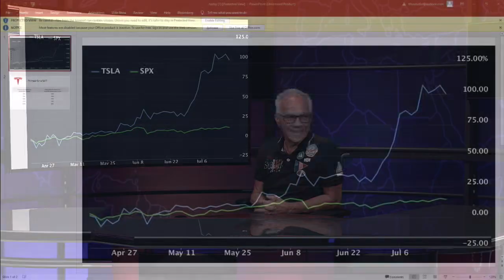July 16th, Jason Pfaff on The Tom O'Brien Show on TFNN - 2020 - 2020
Jason Pfaff joins Tom O'Brien on the Tom O'Brien Show to talk current trends in the changing markets!